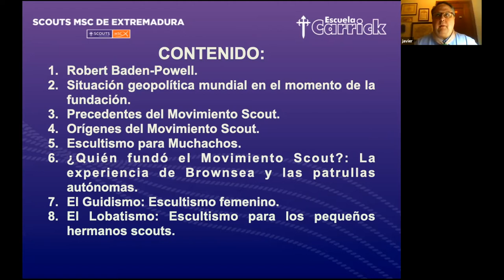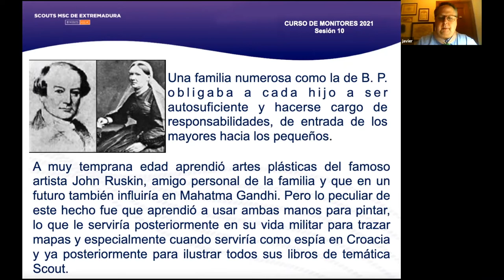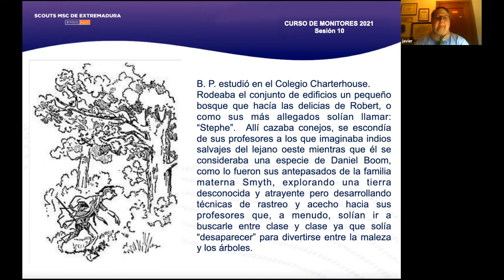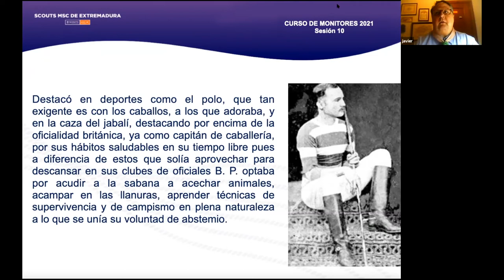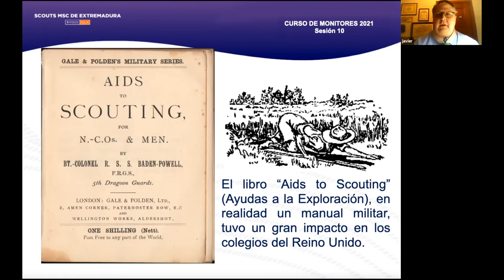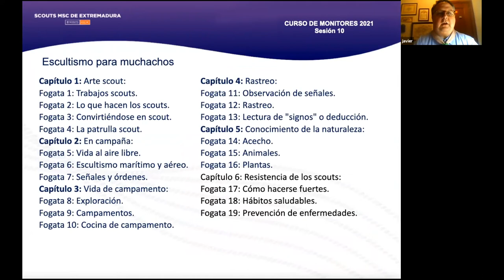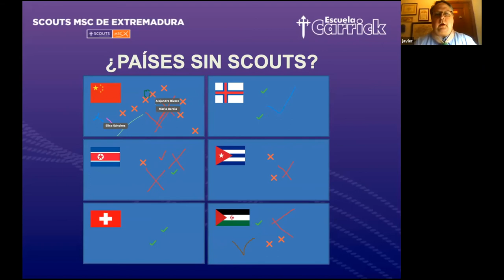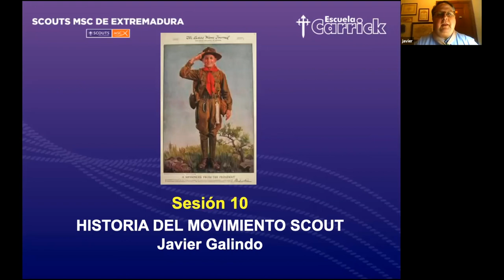Curso Monitores 2021. Historia del Movimiento Scout. Vida de Baden-Powell.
Javier Galindo nos anima a perseverar en el conocimiento de nuestras raíces como scouts con la sesión de hoy, un repaso pormenorizado de la vida de Baden-Powell.